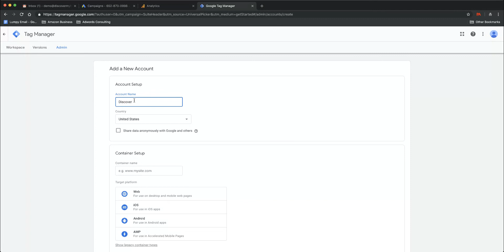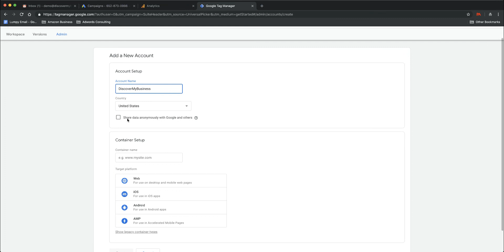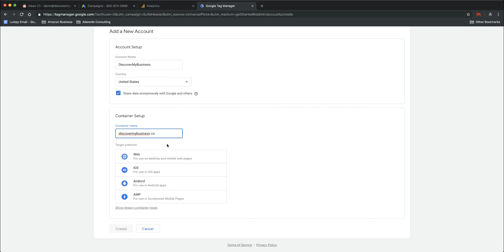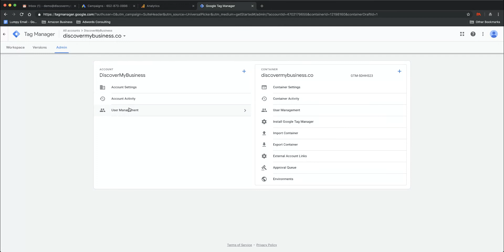How to Add an Users in Google Tag Manager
This video explains how to add a new user to Google Tag Manager.

How to add users on google tag manager - Google Tag Manager lets you manage all your website tags without editing code. Google Tag Manager delivers simple, reliable, easily integrated tag management solutions - for free.

Google Tag Manager gives you the tools you need to better understand your visitors.

How to Add Read Only, User, Admin to Google Tag Manager.

Still have problem and Need Help with Google Tag Manager?